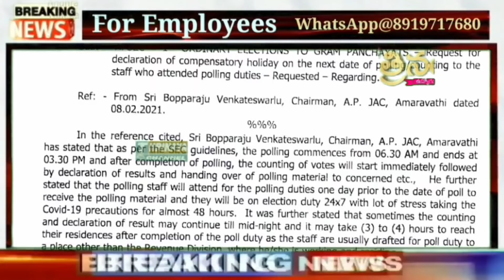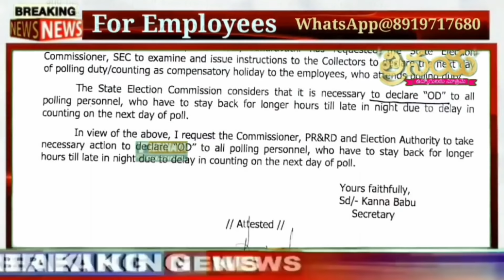Tomorrow will be Holiday to AP Government Employees || Orders Released just now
👇*Group* 8...

👇Group 7...

👇Group 4

👇Group 5...

👇Group 6...

👇Group 7...